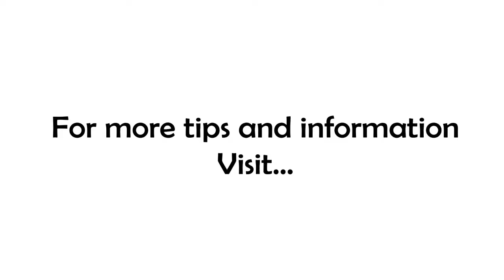STOP Charging By the Hour!